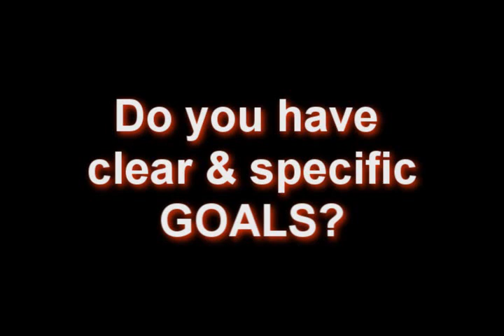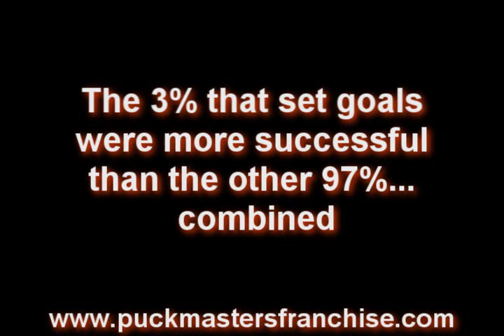Pete Fry - 10 Simple Rules To Be Great in Hockey - Rule #3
Pete Fry This is Rule #3 of the 10 Simple Rules to Be Great In HOCKEY! The other rules will be uploaded in the near future. Remember the game is 90% Mental.

What is a Puckmasters Hockey Training Franchise?

Puckmasters is the world's first and largest Hockey Training Center franchise. We are a year-round hockey training center that focuses not only on builds the local hockey players skills, we also build their self-confidence and enjoyment of the game.

We are looking for hockey players that want to get better and for ex hockey players and entrepreneurs who want to live their passion by doing what they love for a living.